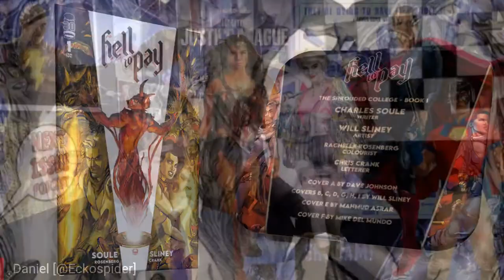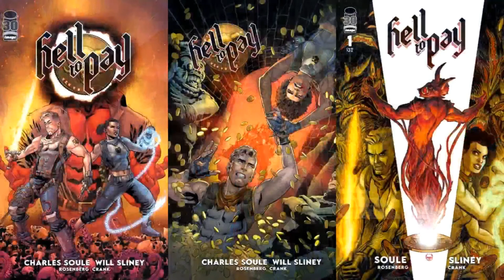Comic Review | Hell to Pay #1 | Image Comics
By CharlesSoule Art by WillSliney Colors Rachele Rosenberg Letters by Crank!

Clay: @Clay_Harrison
Kyle: @Kylepedia
Adrian: @Adrian_Harry
Daniel: @eckospider
Josh: @cosmosis